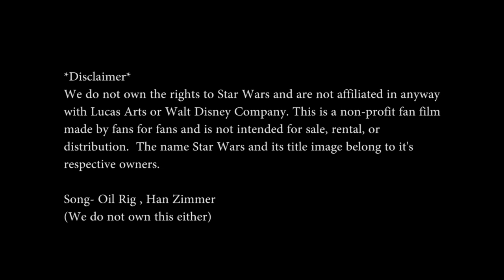Retribution Trailer 1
The initial trailer for Retribution. A Star Wars fan film written by UGA football player Chris Conley.

*This is a non profit fan film made for fans by fans. It is not intended for sale or distribution.

Song: Oil Rig (Hans Zimmer) *We do not own this*